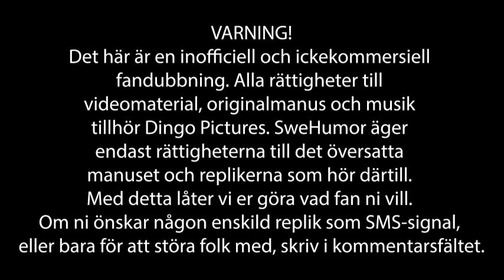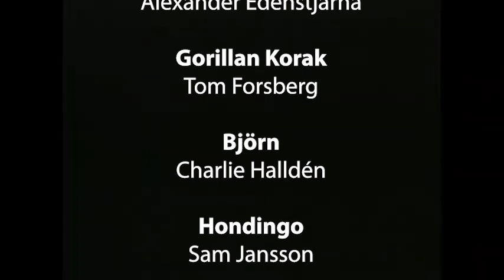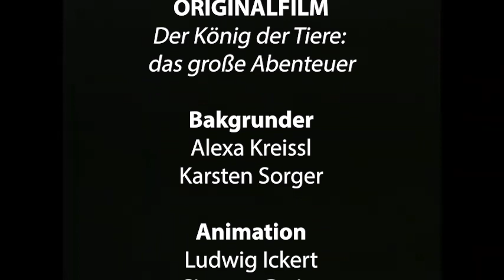🇸🇪 Lejonet och Kungen (Dingo Pictures) - Svensk fandub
Den efterlängtade dubbningen av en Dingo Pictures-film som aldrig översattes är äntligen här!
För mer som detta, gå med i vår Discord!

I ROLLERNA:
Prins Robin - Julia Edwall
Krokodilen Dundee - Charlie Halldén
Pantern Mjau-Mjau - Rebecka Sjöström
Lejonkungen - William Sävhammar
Gorillan Karla - Jennifer Danielsson
Pantern Bokassa - Charlie Halldén
Fågeln Piri - Rebecka Sjöström
Apan Fritz - Jennifer Danielsson
Aphane - Jennifer Danielsson
Kobra - Rebecka Sjöström
Elefant - Alexander Edenstjärna
Gorillan Korak - Tom Forsberg
Björn - Charlie Halldén
Hondingo - Sam Jansson
Handingo - Robert Wibeck
Ekorren Pjuske - William Sävhammar
Flodhäst - Robert Wibeck
Gam - Robert Wibeck
Krokodilväktare - Julia Edwall
Djurläten - Jennifer Danielsson, Julia Edwall, Tom Forsberg, Charlie Halldén, William Sävhammar

PRODUKTION
Projektidé - Robert Wibeck
Projektledning - Alexander Edenstjärna, Robert Wibeck
Dubbningsregi - Alexander Edenstjärna
Regiassistenter - Charlie Halldén, Julia Edwall
Översättning & manus - Alexander Edenstjärna
Originell animation - Jennifer Danielsson, Charlie Halldén
Redigering & klippning - Robert Wibeck
Inspelningsansvarig - Charlie Halldén
Ljudtekniker - Jennifer Danielsson
Ljudassistenter - Charlie Halldén, Alexander Edenstjärna
Teknisk utrustning - Jennifer Danielsson, Charlie Halldén
Rollsättning - Alexander Edenstjärna
Producerat av - SweHumor
I samarbete med: Knektarna, Kulturrummet aniAra, Nollbudget-filmskapare Sverige
Särskilt tack till - MonteFjanton, Gilby1385, Dingo Pictures

ORIGINALFILM
Originaltitel - Der König der Tiere: das große Abenteuer
Bakgrunder - Alexa Kreissl, Karsten Sorger
Animation - Ludwig Ickert, Simone Greiss
Kamera - Mario Ciunel
Musik - Ludwig Ickert
Effekter - Wolfgang Rössl
Klippning - Jean Pinard
Manus - Roswitha Haas
Producerat av - Dingo Pictures

SweHumor äger inga rättigheter till videomaterial eller musik. SweHumor äger endast rättigheterna till enskilda repliker i ljudspåret.